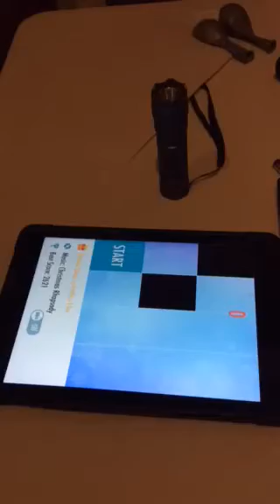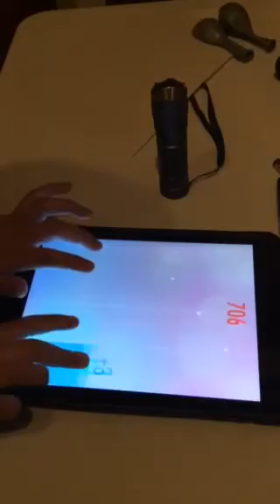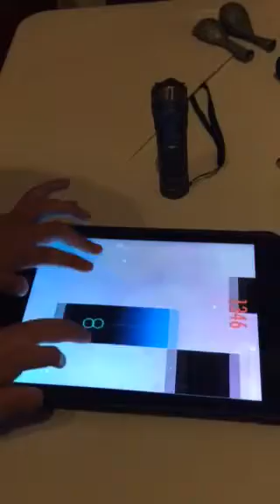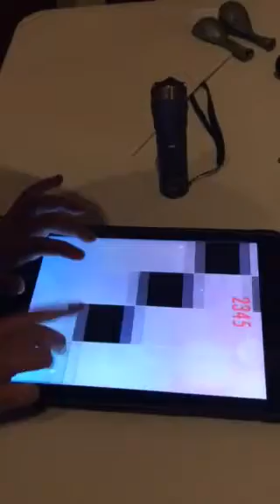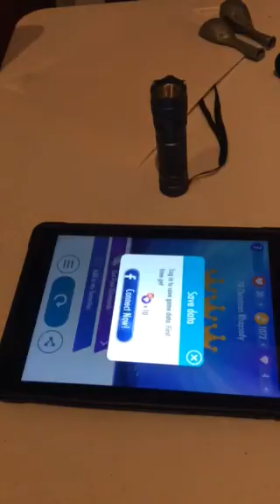Piano Tiles 2 - Christmas Rhapsody 2993 (Robio Beaten)